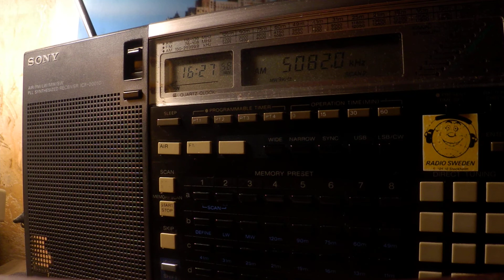13 11 2019 E11 Oblique Numbers station in English 1626 on 5082 unknown tx site in USB